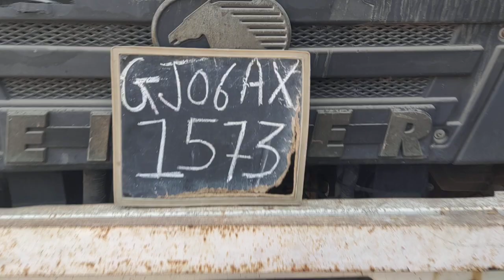2016 Eicher Terra16 4X2CabChassisTruck Baroda